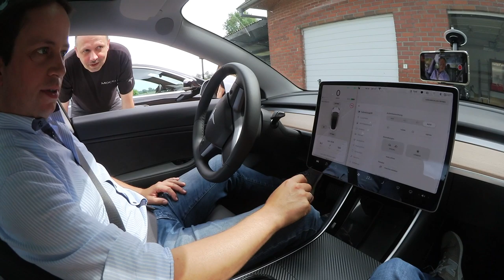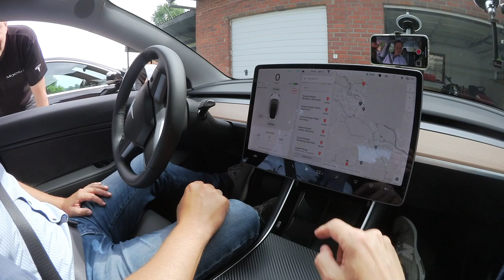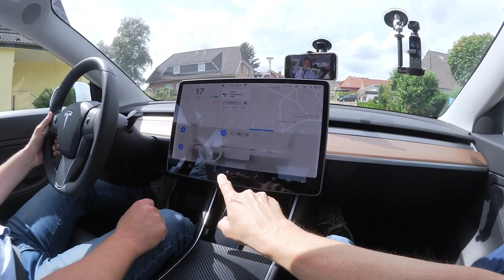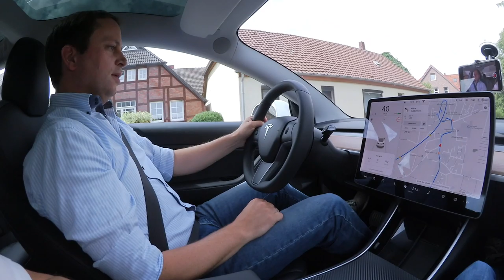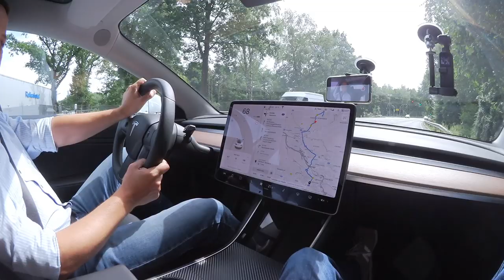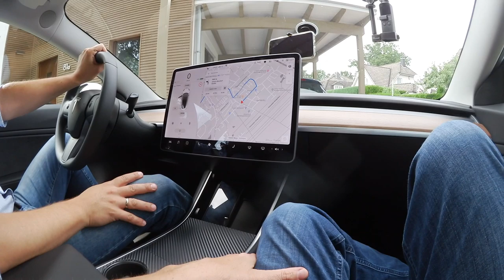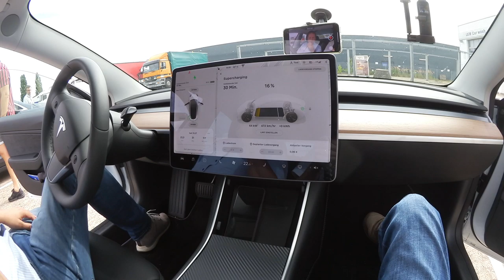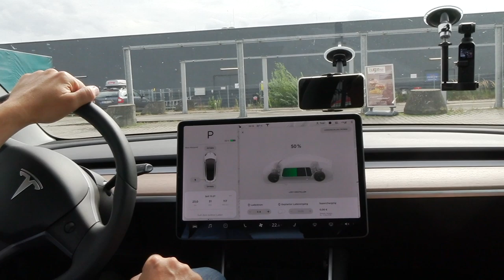Tesla Model 3 - Patrick probiert's aus. Vom VW Passat Diesel zum Elektroauto ohne Knöpfe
Mein Freund Patrick sucht einen Ersatz für seinen VW Passat Diesel und möchte bald auf ein Elektroauto umsteigen. Wir unternahmen mit dem Tesla Model 3 zusammen eine Probefahrt.
Mit dem Auto soll alles was eine dreiköpfige Familie so unternimmt erledigt werden. Fahrten in den Urlaub, mal Grünschnitt wegbringen, Anhänger ziehen, etc. Geht das mit einem Tesla Model 3? Patrick probiert es aus.